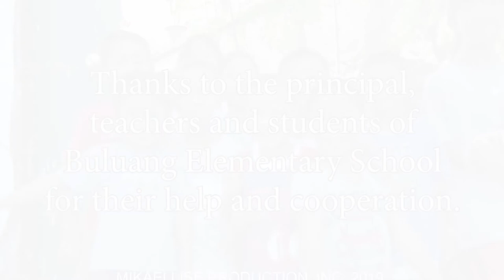50,000 MULTA, NO HOMEWORK POLICY | WALA NG TAKDANG ARALIN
NO ASSIGNMENT POLICY!!!

50000 MULTA

PABOR BA KAYO DITO?

COMMENT NYO SA COMMENT SECTION

TULOY TULOY LANG SA PAGUNLAD

LAHAT TAYO MAY PAGASA